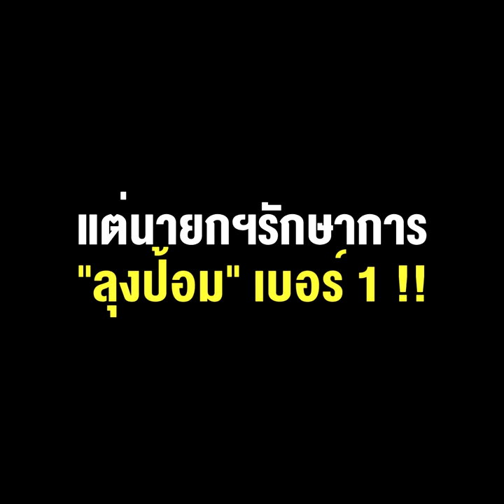นายกฯสำรอง ยังอีกไกล แต่นายกฯรักษาการ “ลุงป้อม” เบอร์ 1 !!